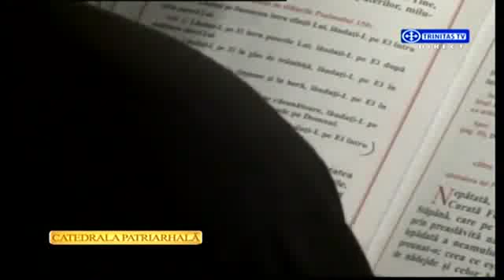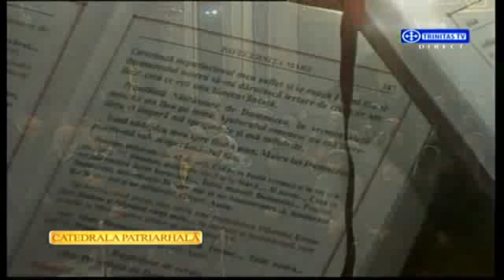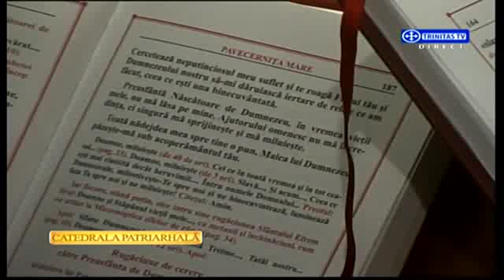Slava .. Doamne,de n-am avea pe sfintii Tai rugatori.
Pavecernita Mare 25.II.2015